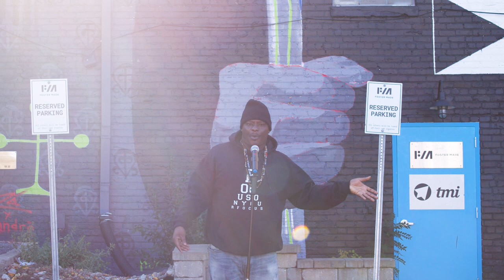If These Walls Could Talk_Planting A Seed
"Planting A Seed" poem by Frederick Eberhardt (Breeze “I Life This” The Poet) @brzthepoet
'African American Gothic' mural by Son Seeré @jusre and Andre Shank @andredangereux

"To be African American
Is to be torn from the roots and set in desolate soil
It was all a plot
The plot of white minds snatching a plot land that’ll become the burial plot of our people
Thought they would reap a cemetery
A grave site of souls that would ripen into property
The problem is...We’ve been the salt of this land since we got here
The fertilizer feeding the revitalization of scorched earth
The nutrients needed to resuscitate this dead dirt
You thought you could grow us helpless and harmless
Like it aint our blood and sweat that maintain all this
And now y’all astonished
When you see what became of the abundance of our harvest
Purpose always comes to light...and we have so much sun in our skin we even grew in the darkness
We planted a prayer...and footprints formed
We planted a song...and way out was birthed
We planted a way...and the stars grew into a map
We planted strength...and we left every shackle snapped"

Richmond's Poet Laureate, Roscoe Burnems @roscoeburnems of the The Writer's Den RVA @thewritersdenrva , created 'IF THESE WALLS COULD TALK' in collaboration with MENDING WALLS. As his first major project as the Poet Laureate, it is his mission to increase the awareness of poetry and spoken word, reach out to other types of artists to create more collaborative projects, and raise the value of poets.

Various poets in the community were commissioned to create a piece inspired by one of the Mending Walls murals. Poets were filmed by Diel @keepitonthediel and edited by Fuel & 19RED @19red.fuel